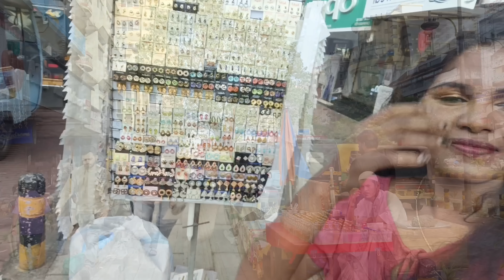കാശ് പൊടി പൊടിച്ചു🫣ഞാൻ ചെയ്ത Biggest Shopping😱ഒരു കുന്നു വാങ്ങിക്കൂട്ടി/Broadway Shopping Vlog